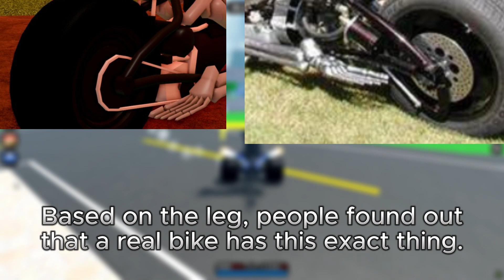HALOWEEN Leaks | Car Dealership Tycoon